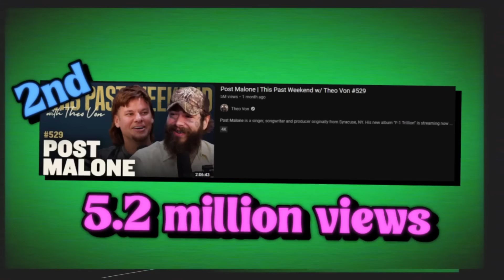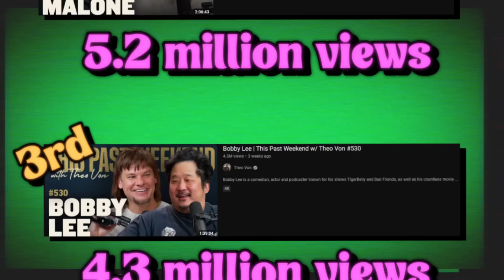The Best of September 2024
With the growing number of quality podcasts in the comedy wrld nowadays, its harder than ever to catch all the funny moments from all your favorite comedians. That is why on the first day of every month (or a few days after) you can find the funniest moments from all your favorite comics and podcasts right here at Joke WRLD.
Intro​​: (0:00)
Whiskey Ginger : (0:29)
Kill Tony: (0:51)
Bad Friends: (3:11)
Two Bears One Cave: (5:48)
Stuff Island: (8:42)
MSSP: (9:21)
You Be Trippin: (11:45)
TigerBelly: (13:21)
Sagdaddy Da Pod: (15:04)
Tuesdays with Stories: (17:05)
Your Moms House: (18:25)
The Regz: (19:07)
Story Warz: (20:02)
Flagrant: (22:03)
This Past Weekend: (23:30)
Take Your Shoes Off: (24:29)
Harland Highway: (25:12)
First Date: (26:30)
Stavvys WRLD: (27:49)
Honeydew: (28:38)
Rough Week: (29:57)
The Adam Friedland Show Podcast: (32:37)
Bein Ian w Jordan: (34:33)
Legion of skanks: (36:11)
Are You Garbage?: (36:43)
Soder: (40:27)
Solid Show w/ Deric & Ehsan: (42:01)
Burbs Bros: (43:14)
WMBD: (44:03)
September Comedy Stats : (45:21)
Outro: (46:31)